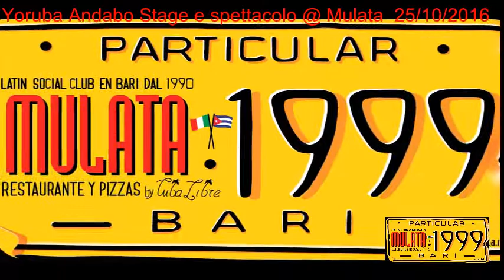Yoruba Andabo Stage e spettacolo @ Mulata Bari mar 25/10/2016